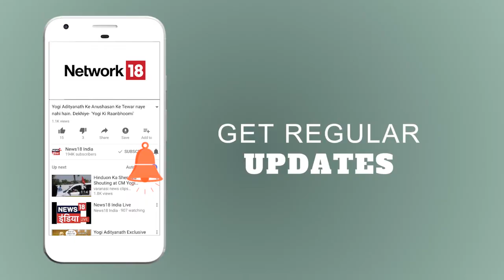बग़दादी का Audio आया सामने | क्या बग़दादी ज़िंदा है या यह कोई नई चाल है? | News18 India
आतंकवादी संगठन इस्लामिक स्टेट के सरगना अबू बकर अल बगदादी की कथित नई ऑडियो रिकॉर्डिंग में उसने अपने समर्थकों से इराक और सीरिया में उठाए गए नुकसान के बावजूद 'सब्र करते हुए डटे रहने' को कहा है.

संगठन के प्रमुख गढ़ माने जाने वाले सीरियाई शहर रक्का में पिछले साल मई में रूसी हवाई हमले में बगदादी के मारे जाने की खबरों के बाद आईएसआईएस की आधिकारिक मीडिया शाखा अल-फुरकान ने बुधवार को 55 मिनट की यह रिकॉर्डिंग जारी की.